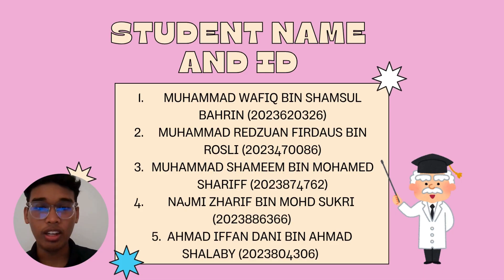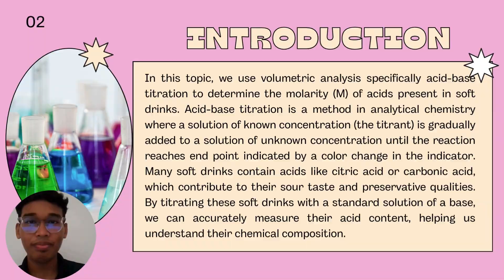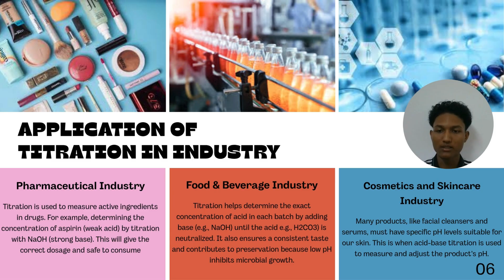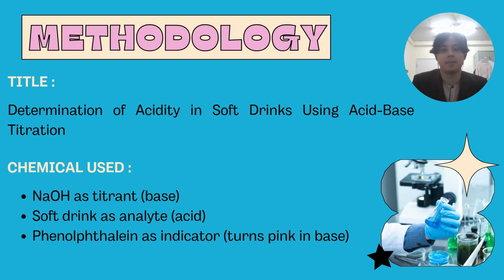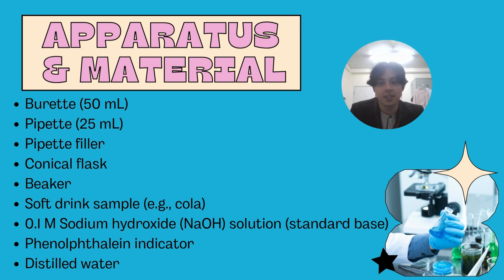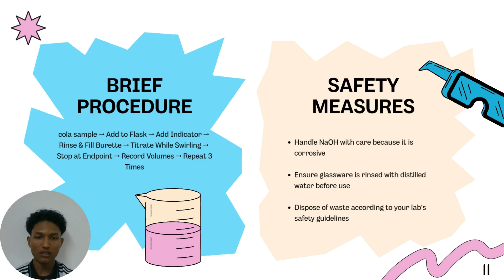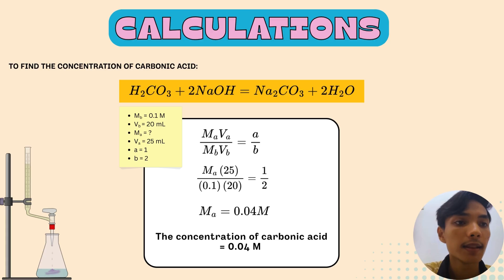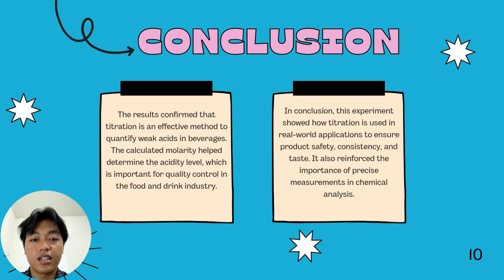CHM256 - Using Titration to Determine Acidity in Soft Drink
Ever wondered how acidic your favorite soft drink really is? 🥤 In this video, we demonstrate how to use acid-base titration to accurately measure the acidity level in soft drinks like cola or orange soda.

Learn the step-by-step process of this simple but powerful analytical technique used in food and beverage labs! 🧪

🔍 What you'll learn:

The principle behind acid-base titration

How to set up a titration experiment

Identifying the endpoint using phenolphthalein

Calculating the concentration of acid in the soft drink

✅ Perfect for chemistry students, science enthusiasts, or anyone curious about what’s in their drink!